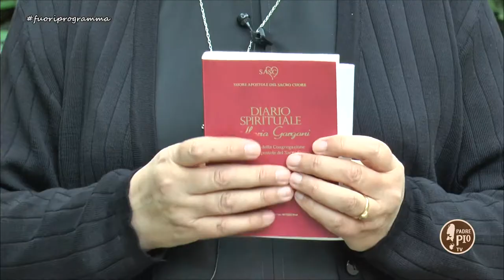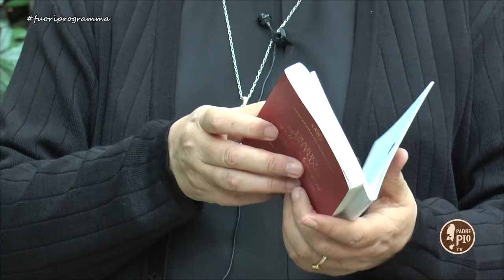Prima festa liturgica di madre Gargani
Le apostole del Sacro Cuore di Gesù e il carisma di madre Maria Gargani.